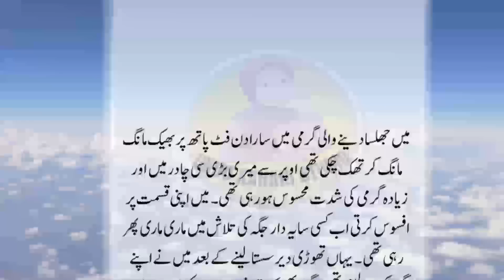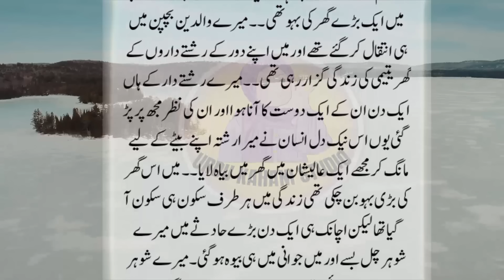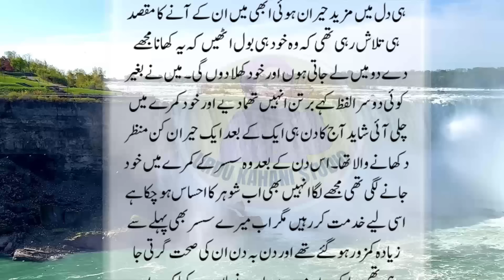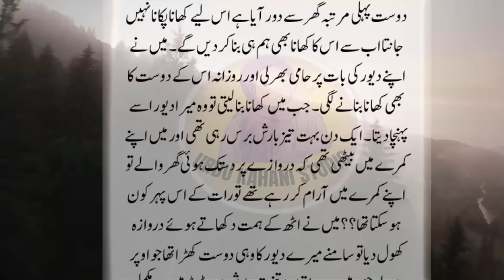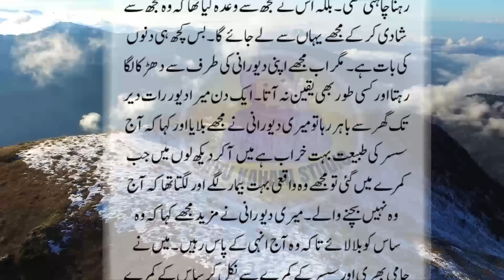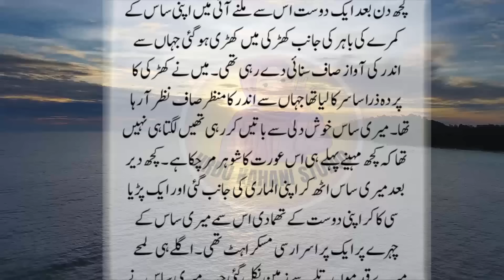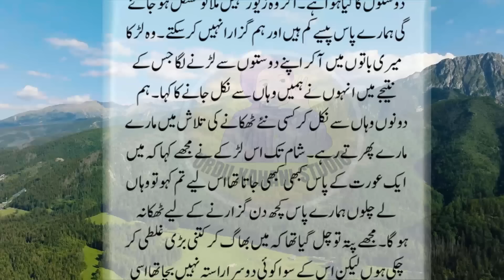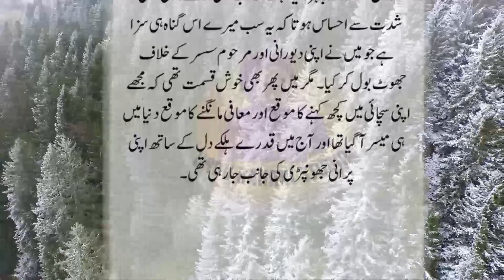Urdu Kahani | Sachi Kahani | Moral Story in Urdu | Best Urdu Moral Story No 99